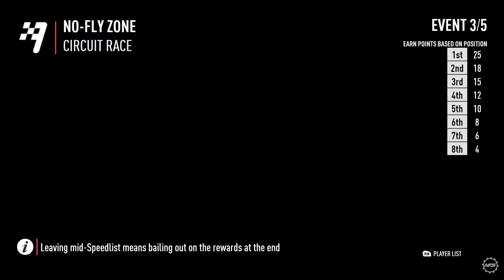Need For Speed Payback | No-Fly Zone | 1:28.19 (No Shortcut)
New personal best and possibly the first sub 1:29 on this race. With the shortcut I can get at least a 1:26 using the beetle. Maybe even a 1:25 if my splits are perfect.

Aside: MCKIT77 (He's in this lobby) is a cheater. If you run into him on xbox, report him for cheating. He quits ranked speedlists to preserve his rank and stop others from ranking up.

Song: Titan Slayer - Avenger